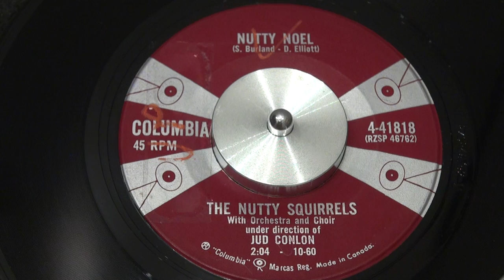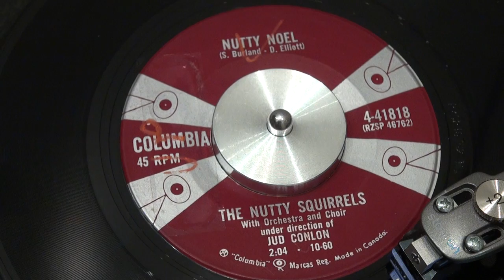THE NUTTY SQUIRRELS - Nutty Noel - 1960 - COLUMBIA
They sing like the Chipmunks, with orchestra and choir typical to Columbia in those years.
COLUMBIA - 4-41818